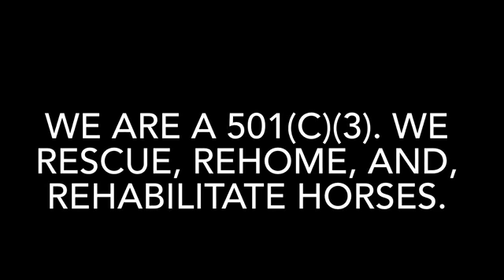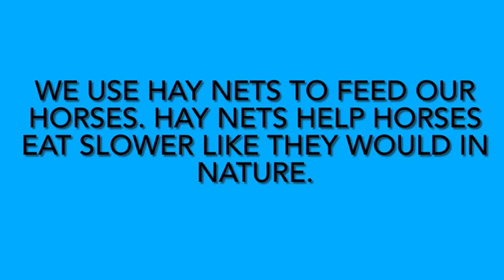Annual Hay Drive 2022 | Hay Is For Horses | Feeding & Caring for Rescue Horses | Sebastopol, CA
Well Trained Horses is currently caring for 12 rescued horses. We need to raise $9,000 for hay to feed our horses for a year! Can you set aside $17 for a bale or two?

Saving Horses, Healing Lives 🐎
Connect with Our Caring Community

Well Trained Horses, a North Bay Area 501(c)(3) nonprofit organization, is dedicated to rescuing, rehabilitating, and rehoming horses, while offering low-cost education to many. These horses have faced neglect, abuse, abandonment, or were being sent to slaughter in Mexico. We provide a sanctuary setting for horses and people who wish to become part of our rescue community.

Help Us Keep Helping Horses.